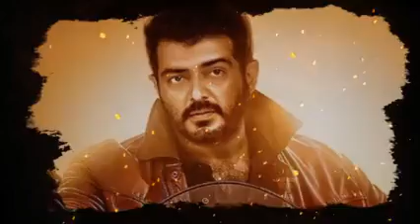Valimai thala mass whatsapp status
Thalasaran